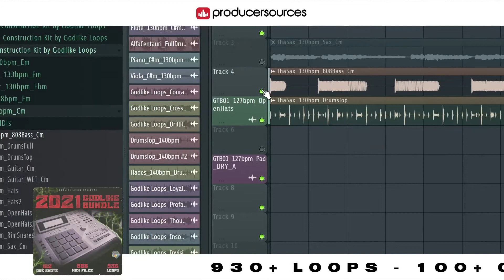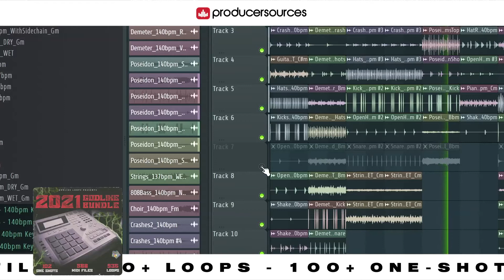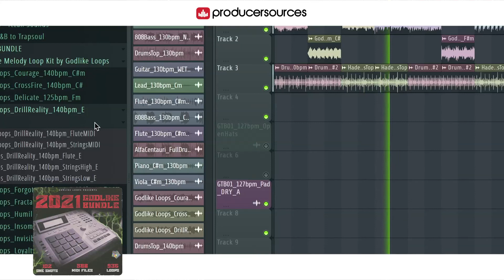Godlike 2021 Bundle (Drill & Trap) - Producersources.com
MIDI files are included, so you can rework all the elements to fit into any project. This bundle is your key to professional beats and a must-have for any producer looking to build up their sample library. This huge bundle contains loops in such genres as UK Drill, NY Drill, Grime, Trap, Hip-Hop, DanceHall, Afropop, Reggaeton, Lo-Fi, Jazz-Hop, RnB, Urban and Gangsta.